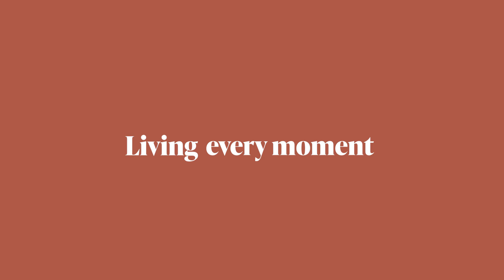Israel's story (short version)